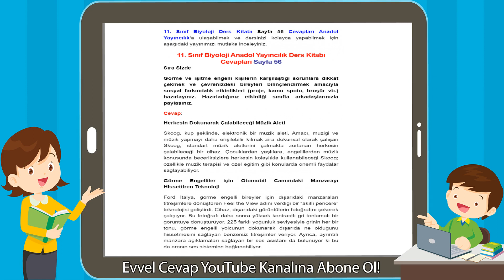11. Sınıf Biyoloji Anadol Yayıncılık Ders Kitabı Cevapları Sayfa 56